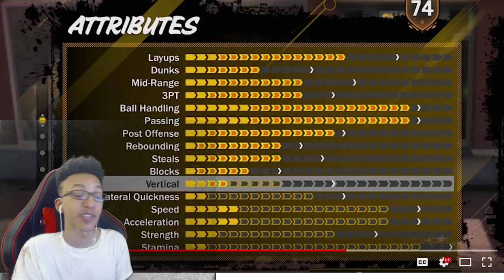NEW LEAKED MYPARKS & ARCHETYPES | RUN THE NEIGHBORHOOD NBA 2K18 (REACTION)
intro song // Glock in my benz
outro song // Prod Ft. SGBandz – MCM

Lets get this to 100 LIKES for this great video I put together for you guys!!